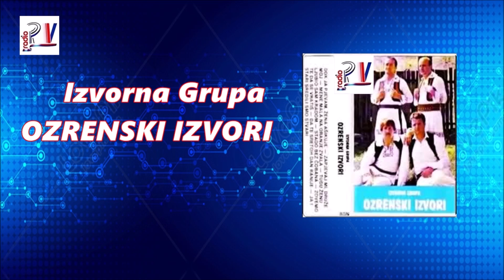Ozrenski Izvori & Mene mala na oranje zvala (Audio)